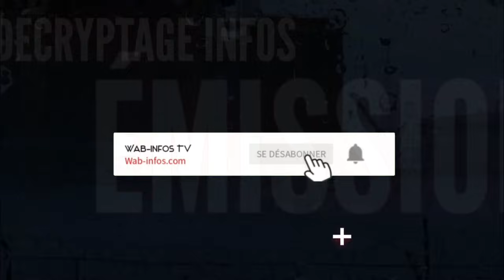Godé Mpoyi et Vital Kamerhe se sont réconciliés, Judith Suminwa appelée à penser aux enseignants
Après un échange houleux entre Godé Mpoyi et Vital Kamerhe récemment, les deux ont jugé bon de se réconcilier pour faire avancer le pays